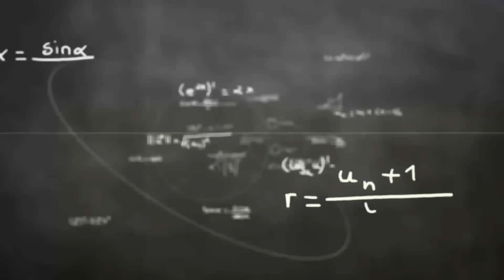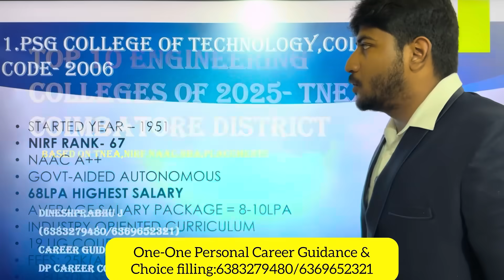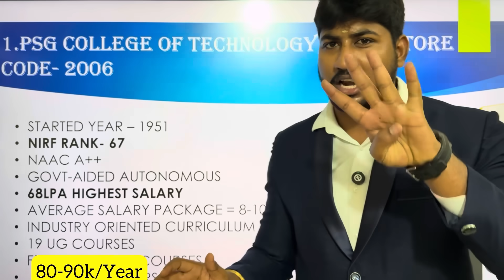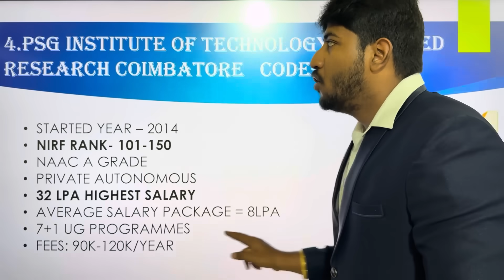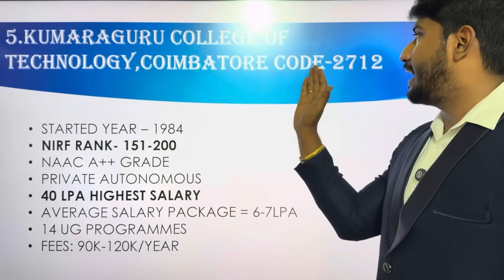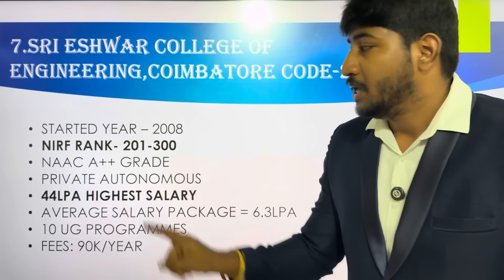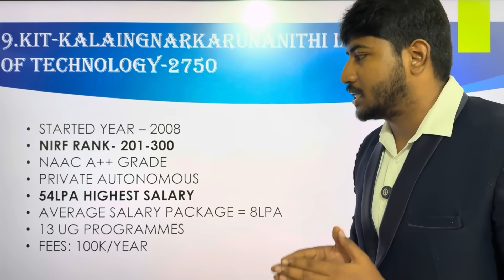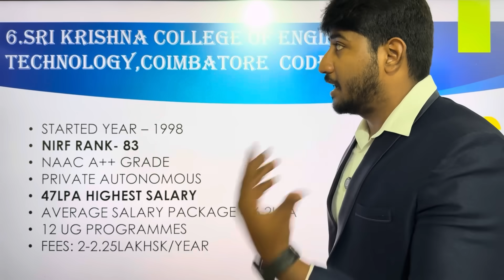🏅Top 10 Engineering Colleges of Coimbatore|Based on Placements & Cutoff|NIRF|Dineshprabhu|TNEA-2025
For One-One Career Guidance & Choice Filling Support : 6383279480/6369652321